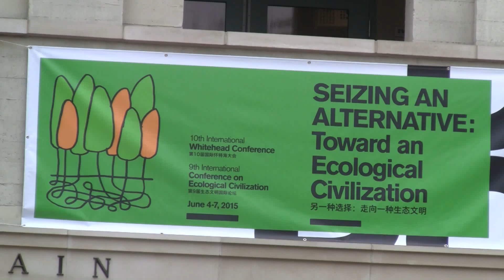Ched Meyers at "Seizing An Alternative"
Ched Meyers describes why he came to the conference